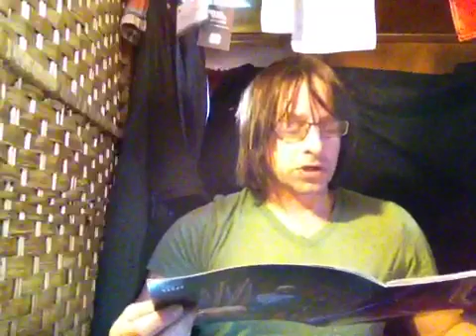Another good review, in The Musician Magazine.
Another review of Kitchen Sessions by The Blue Yellows, in The Musician.
Search 'Kitchen Sesions Blue Yellows' on Spotify, iTunes, Amazon, BandCamp Deezer etc.
UK edgy folk-rock. Jaunty melodies, acerbic lyrics, earthy and organic music with influences from Indie, blues, U.S. west-coast rock, grunge & world. Critically well acclaimed debut EP. Jonathan Tarplee has written music used by the BBC and the SAS (Surfers Against Sewerage!). He has supported the likes of Nick Harper & Atila the Stockbroker and played key festivals all over the UK.
Others have said; "Beautifully crafted songs with bite and edge"- Mind, Body & Boogie festival. "Great guitar work" - Chronicle Newspapers. "Powerful lyrics and absorbing melodies" - Nigel Stonier, "Rare vocal tone" - Radicals Rising. "Powerful voice, good-time backing vocals" Here Comes The Flood